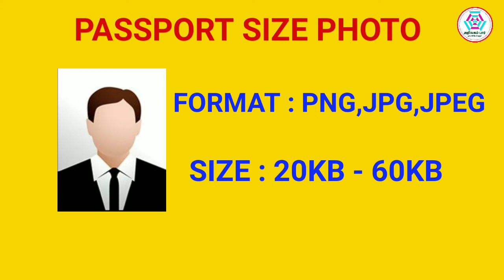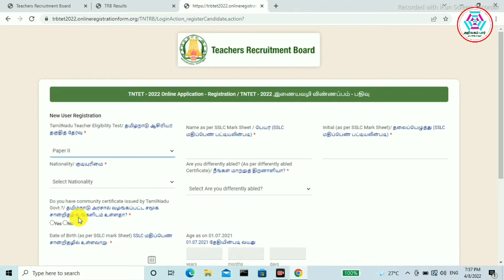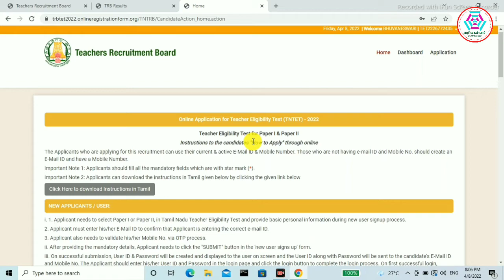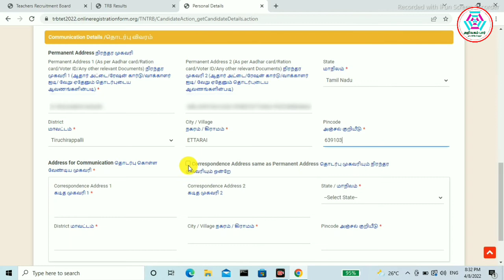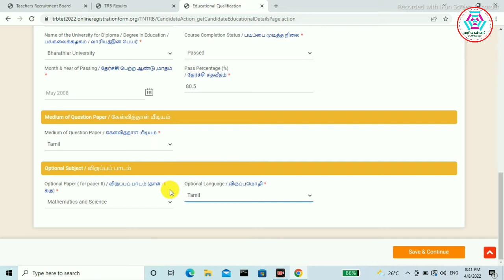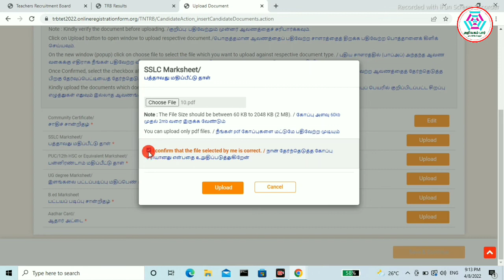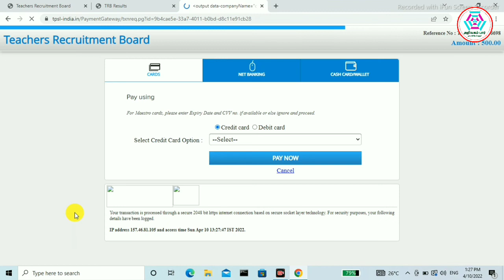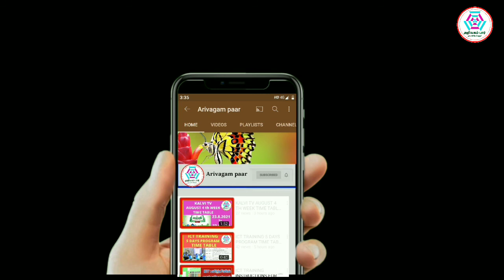HOW TO APPLY TNTET 2022 / ஆசிரியர் தகுதித் தேர்வுக்கு ஆன்லைன் வழியாக விண்ணப்பிப்பது எப்படி?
வணக்கம் நண்பர்களே!
அன்பு வேண்டுகோள்

தமிழ்நாடு ஆசிரியர் தகுதித் தேர்விற்கு ஆன்லைன் வழியாக விண்ணப்பிப்பது எப்படி? என்று இந்த காணொளியில் விளக்கப்பட்டுள்ளது.